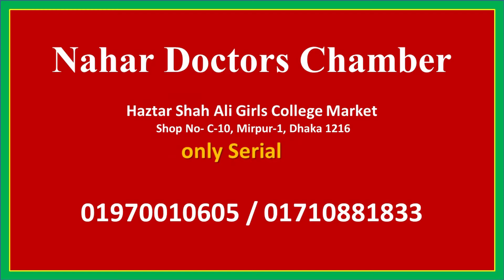পাইলস থেকে মুক্তির উপায় (পর্ব ২) | How To Get Rid Of Hemorrhoids | Nahar Doctor's Chamber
আমাদের দেশে অসংখ্য মানুষ মলদ্বারের বিভিন্ন ধরনের সমস্যায় ভুগে থাকেন। যেমন-পাইলস, ফিশার, ফিস্টুলা ইত্যাদি। পায়খানার রাস্তায় ব্যথার ঘরোয়া সমাধান। গেজ বা এনাল ফিসার (এনাল ফিশার) নামে পরিচিত রোগটি আমাদের অনেকের হয়ে থাকে। দীর্ঘ দিন কষা পায়খানা কারনে এনাল ফিসার রোগের সৃষ্টি । অনেকে এনাল ফিসার রোগকে পাইলস ভেবে ভুল চিকিৎসা প্রয়োগ করেন।

সিরিয়াল দিতে/ বিস্তারীত জানতে / সরাসরী যোগাযোগ করতে, নাহার ডক্টরস চেম্বার, হযরত শাহ আলী মহিলা কলেজ মার্কেট,মিরপুর-১ ঢাকা। সিরিয়াল দিতে- 🇧🇩 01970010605 🇧🇩 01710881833. (বিঃদ্রঃনামাজের সময় ফোন না দেওয়ার জন্য অনুরোধ রইল), আরো স্তারীত জানতে এই লিংকে ক্লিক করুন